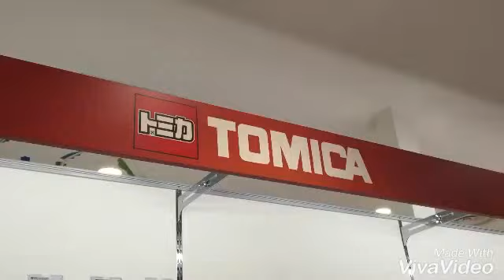トミカショップ 東京駅一番街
トミカショップ東京駅一番街の様子です。